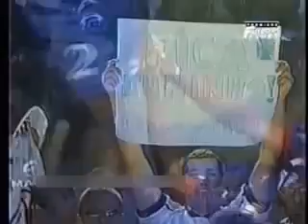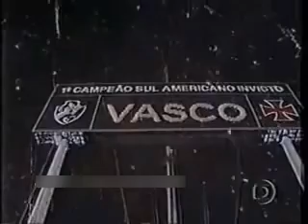Final Campeonato Brasileiro 2000 Vasco x São Caetano Jogo Completo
Final Campeonato Brasileiro 2000
Local da partida Maracanã RJ
Vasco de Rómario Campeão